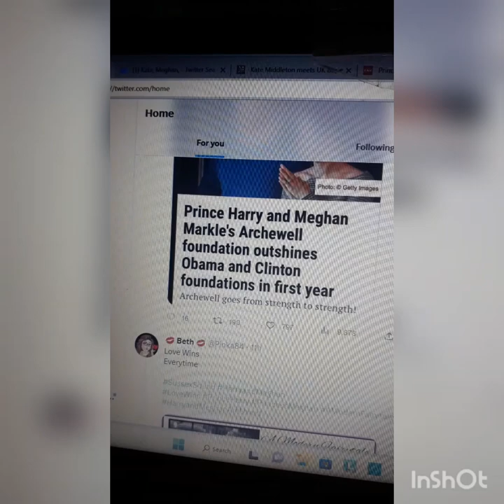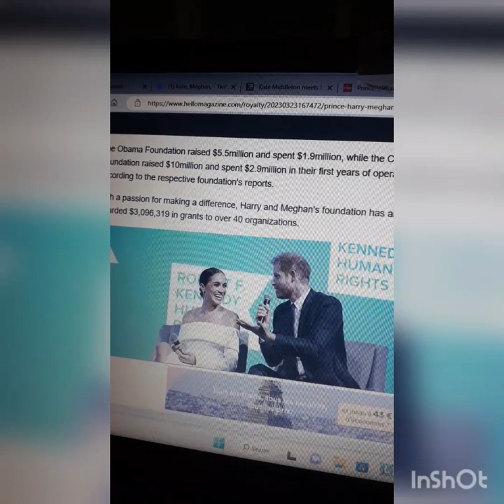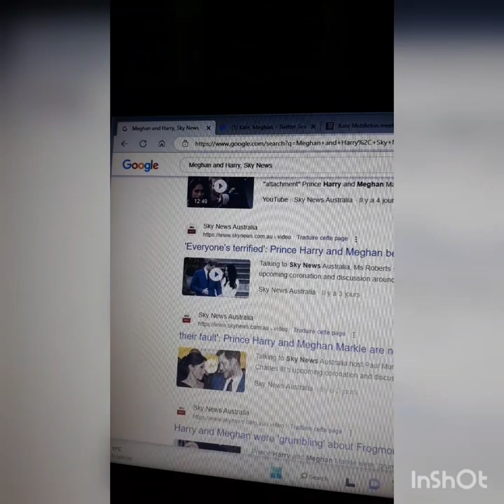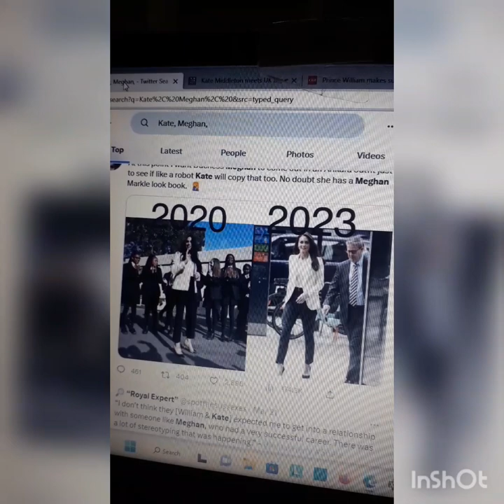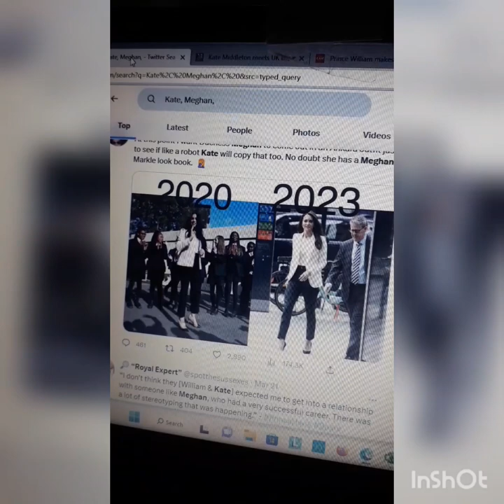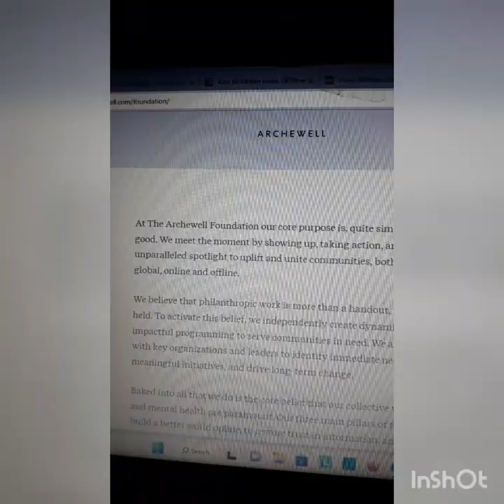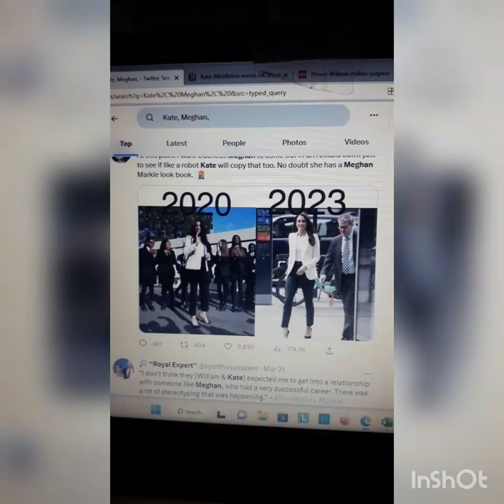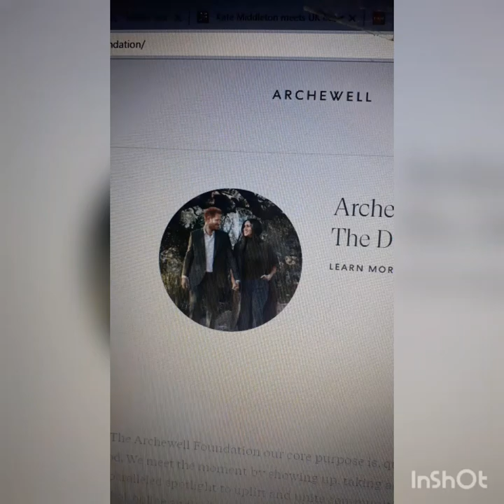Archewell Doing Great! + Kate and William Copying